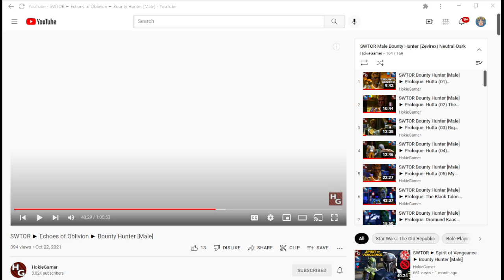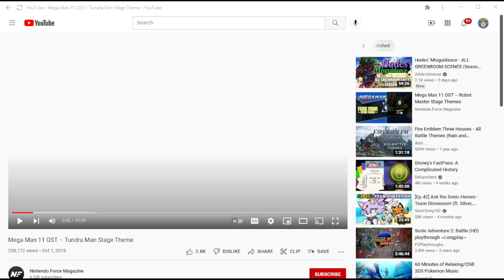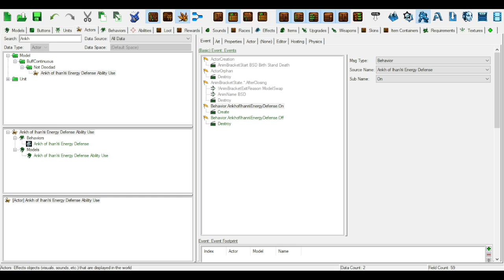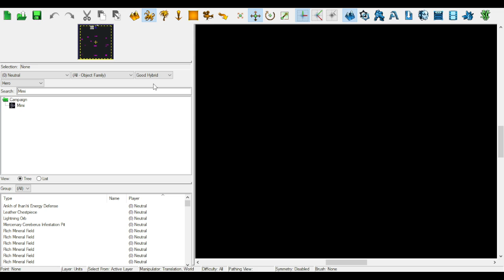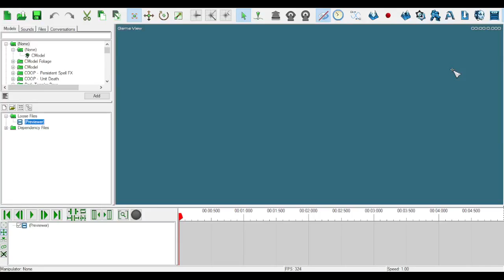Zax and His Ankh of Ihan'rii Energy Defense